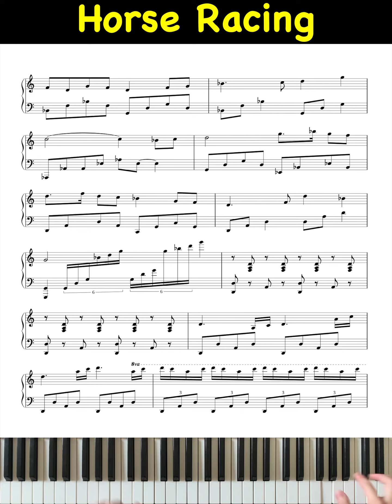Horse Racing | 赛马